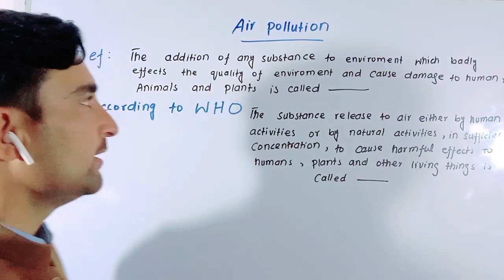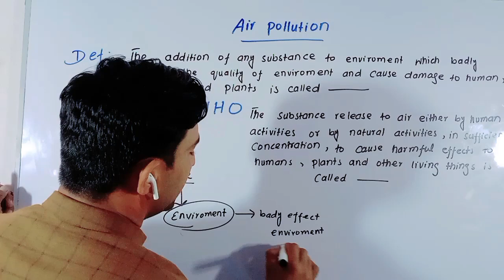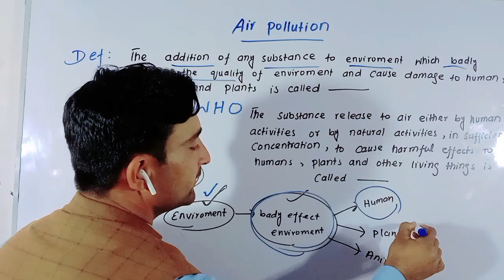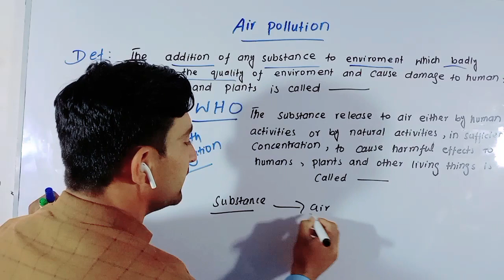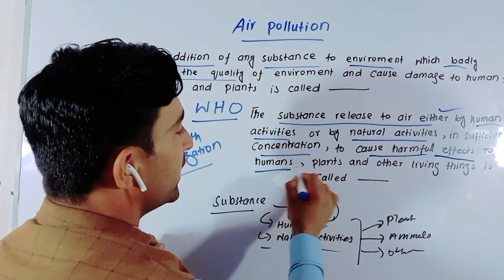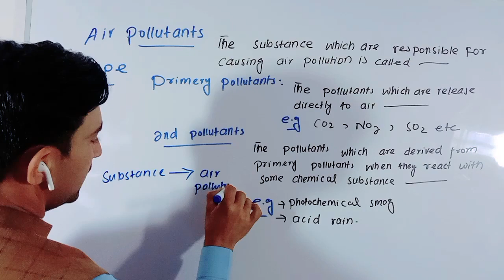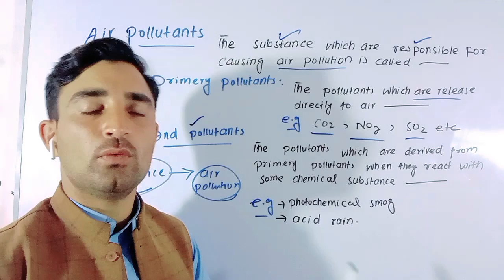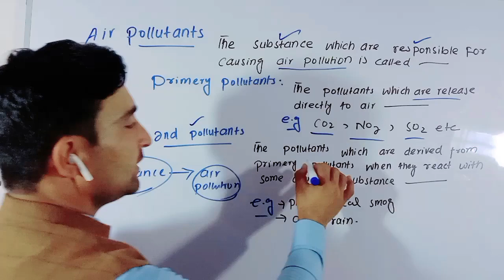air pollution class 10 || pollutants |cause and effect of air pollution || air pollution definition